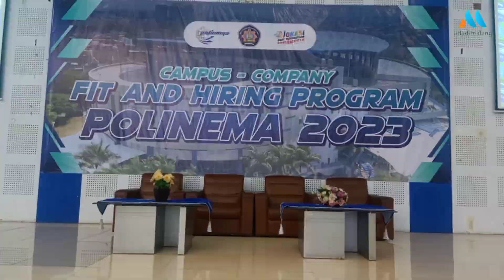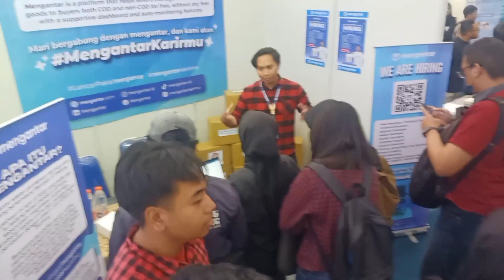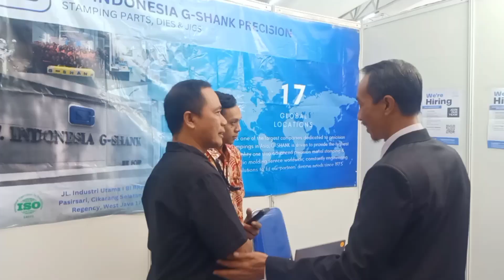Fasilitasi Mahasiswa Akhir dan Alumninya Mendapat Pekerjaan, Polinema Gelar Fit&Hiring Program 2023